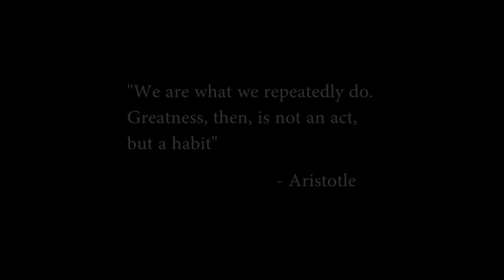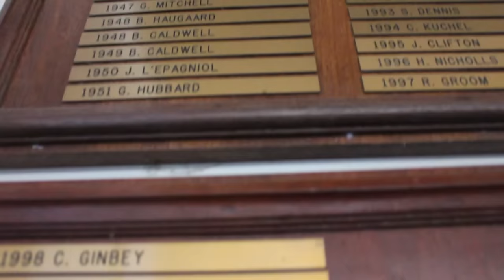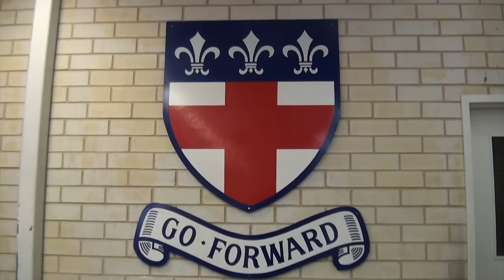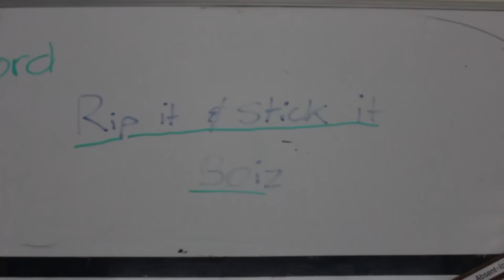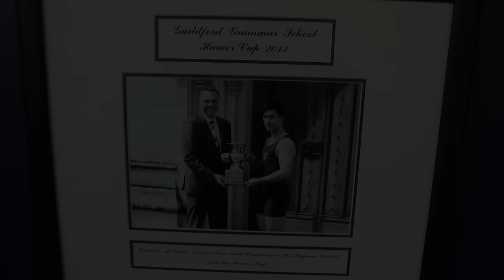Rowing for the "G" - Bailey Gillam and Jack Macdonald 2015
Year 11 Media Documentary on rowing at Guildford Grammar School.